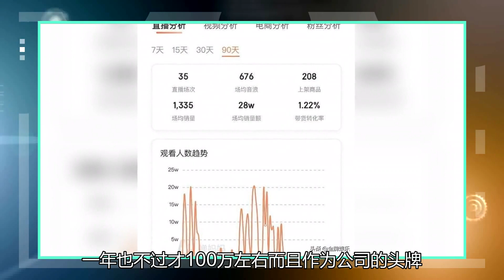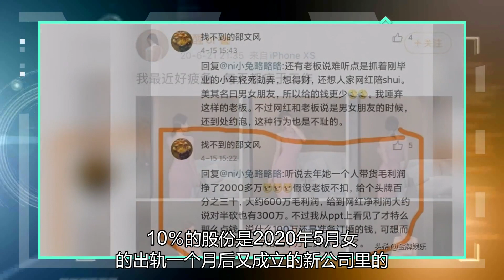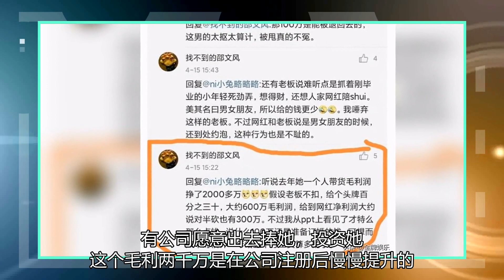表面的风景，背后的伤感！项思醒的年收入不到100万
项思醒事件经过多日发酵，已经逐渐降温，但对于项思醒的做法，很多人至今都是嗤之以鼻有网友称，女方不满意合作方式及分成，可以不合作，自立门户也可以！毕竟拿了那么多钱，已经很值了！有啥可抑郁的！